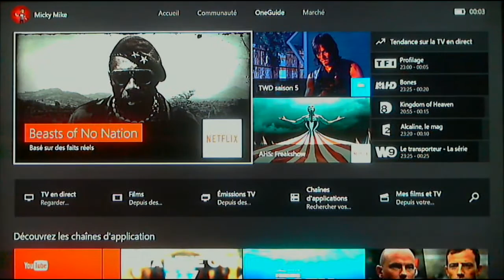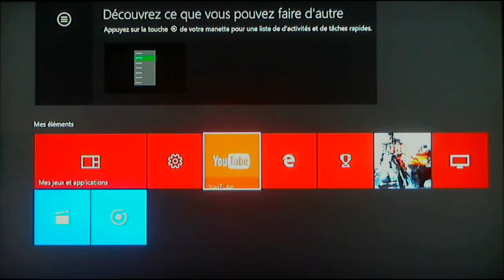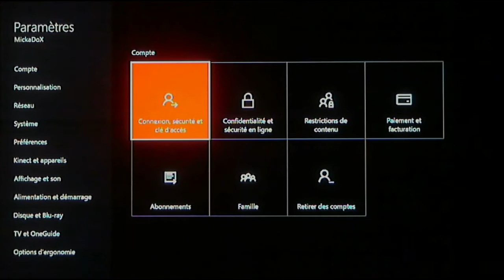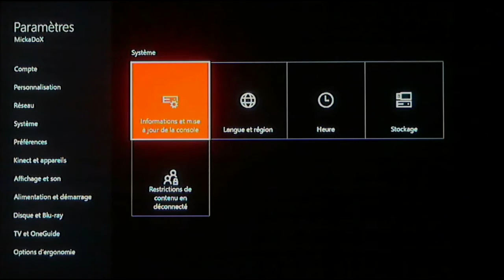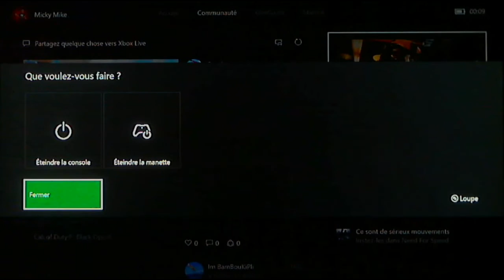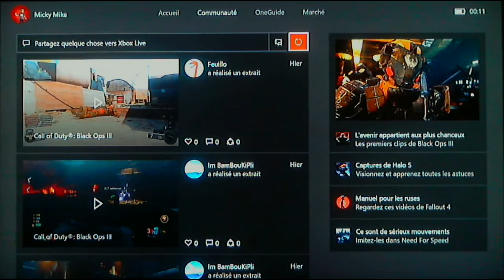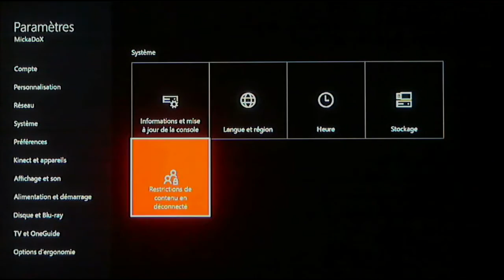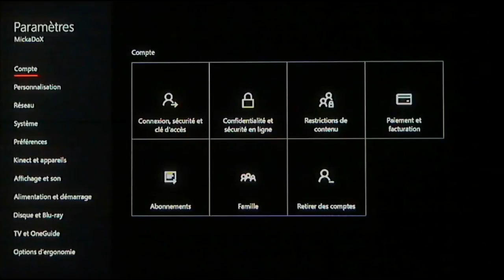XBOX ONE - M.A.J. Novembre (Windows 10)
- Aujourd'hui on fait un petit tour sur Xbox One pour découvrir cette nouvelle mise à jour qui risque de faire plaisir !